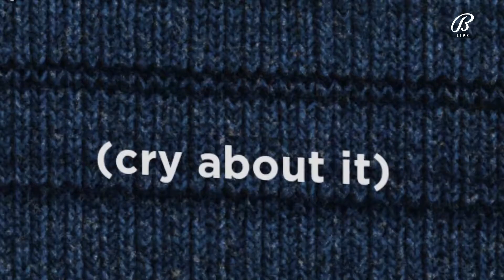1st RRF General Congress